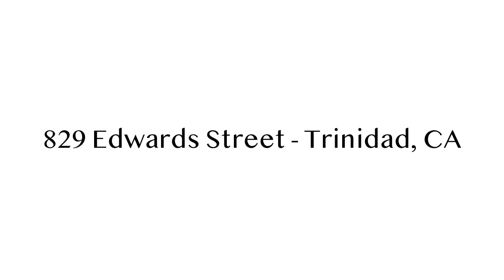Slideshow 829 Edwards Street Trinidad, CA